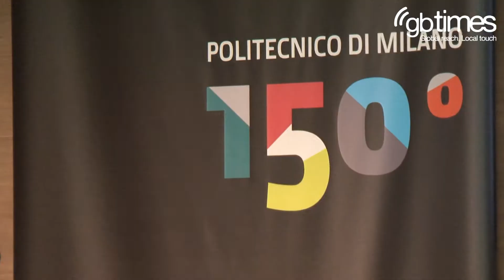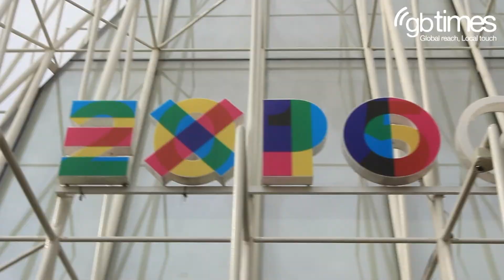China bets on Italian human capital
Asia-Europe Meeting summit opens in Milan